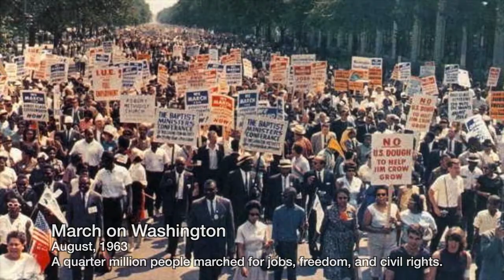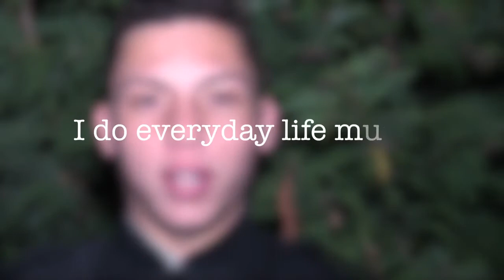ANA TV - February 2019